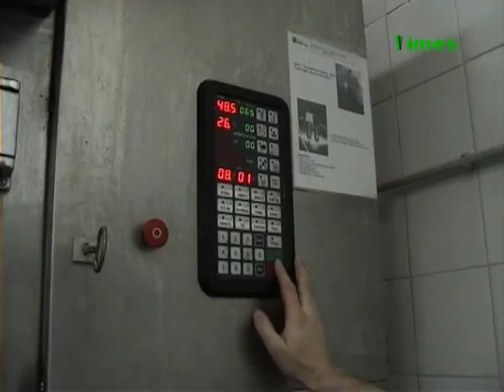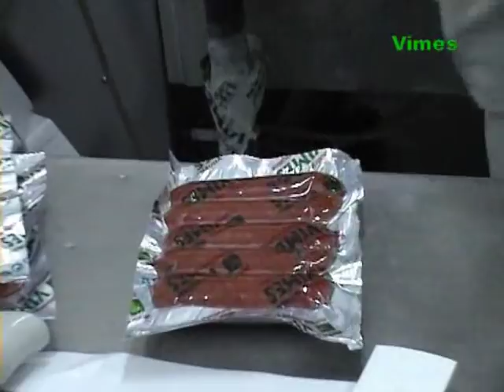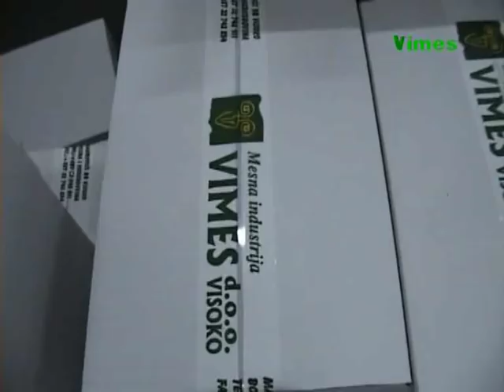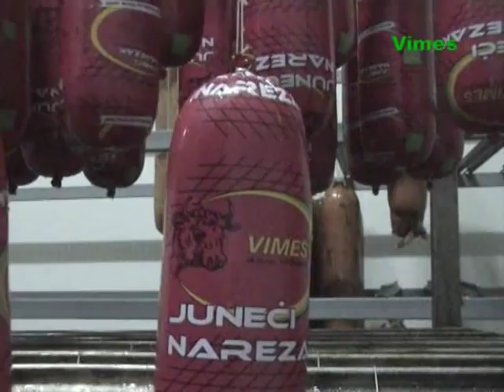Vimes d.o.o.flv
Mesna Industrija Vimes Visoko